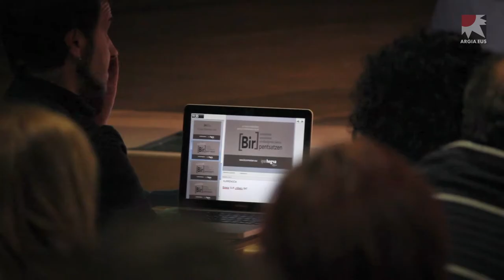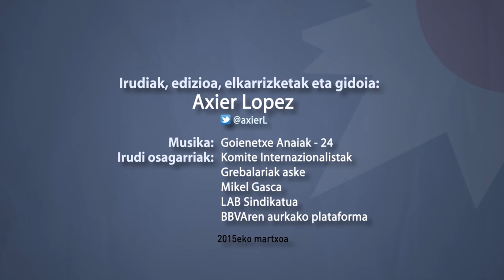Sindikalismoa krisian al dago?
Langile asalariatuak, langile prekarioak, langabeak, autonomoak, nekazal eremuetakoak, etxez-etxeko langileak, espektatibarik gabeko gazteak, langile etorkinak eta beste hainbeste errealitate... Nola egin dezake sindikalismoak subjektu berri, anitz eta aldakor horren beharrak ordezkatzeko?

Sindikalismoaren erronka berriei erantzunak bilatu nahian, LAB sindikatuko IparHegoa fundazioak eztabaida abiatu du. Euskal Herriko zein nazioarteko zenbait pentsalari eta ekintzaile bildu zituen Donostian martxoaren hasieran. Europako sindikalismo eredua krisian ote dagoen, galdetu diegu han izan ziren bost hizlariri.